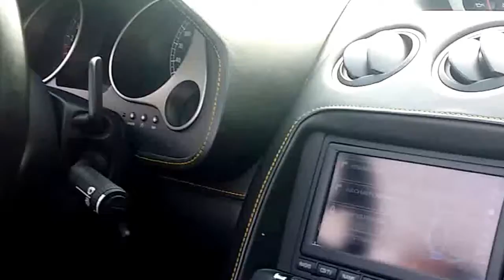Lamborghini Gallardo Syder Car - Car Lover Driving First time in Supercar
I created this video with the YouTube Video Editor lamborghini past models,
Lamborghini Murcielago,
2016 Lamborghini Reventón,
Lamborghini Gallardo,
lamborghini veneno,
lamborghini aventador in india,
lamborghini latest model 2016,
lamborghini huracan spyder,